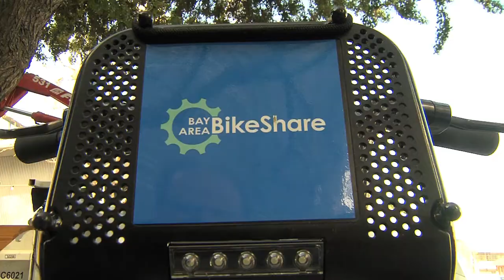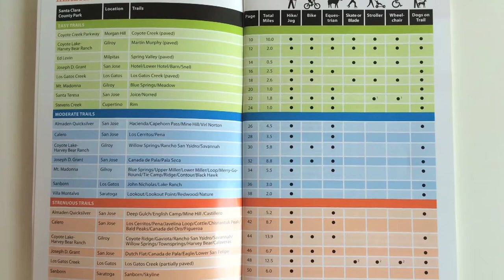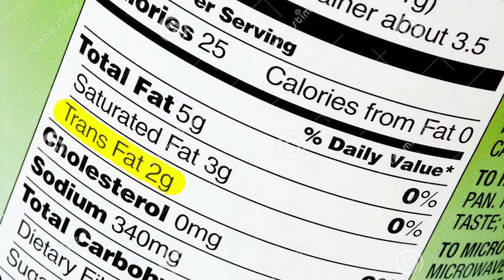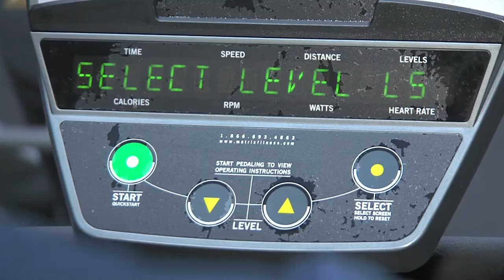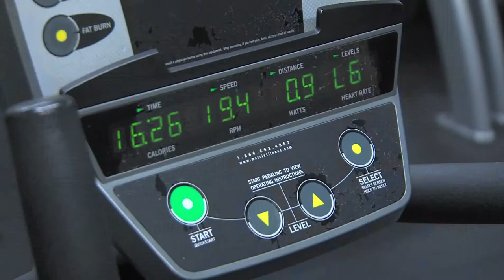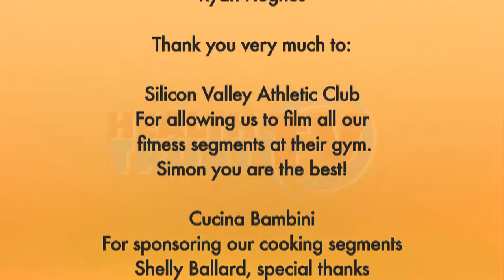Heal the Heart | Health Trust TV | Episode 4 (full episode)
Health Trust TV - Episode 4 - Heal the Heart

With hosts, Paloma Cano & Adam Morrella

Featuring:
Simon Denton, Bay Area Bike Share
Heidi McFarland, Santa Clara County Parks
Councilmember Pete Constant, Lose a Million Challenge
Elena Blebea
Chef Brad Kraten, Park Place
Dr. Jane Varner
Fitness Expert, Ryan Hughes
Autumn Young, Children’s Discovery Museum
Sgt. Heather Randol of the San Jose Police Department Public Information Office